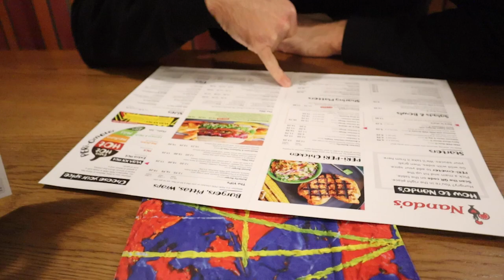LET'S EXPLORE DUBLIN | The BEST walking tour | BIGGEST MOON | Bryce & Laura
LETS EXPLORE DUBLIN TOGETHER.